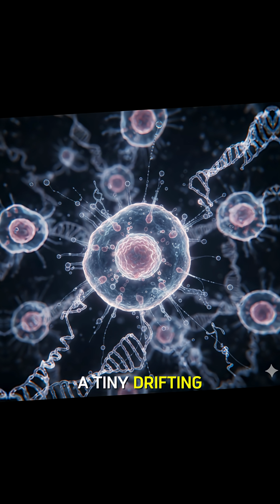The Creature That Refuses to Die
There is a jellyfish in the ocean that breaks the rule every living thing follows.
When it grows old or injured, it doesn’t die — it starts over.
Turritopsis dohrnii can collapse its body, rebuild its cells, and return to its earliest stage of life.

A creature that turns age into a loop… instead of an ending.